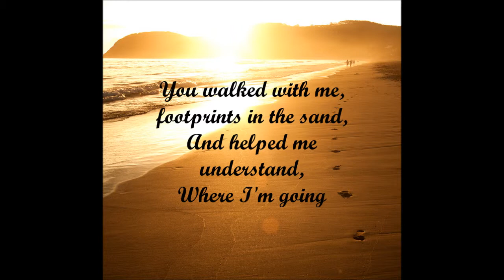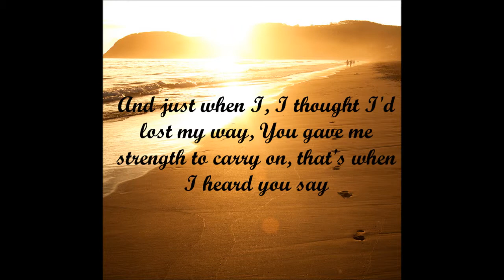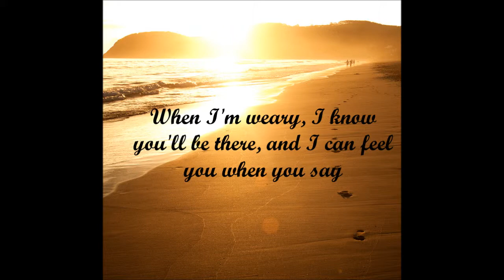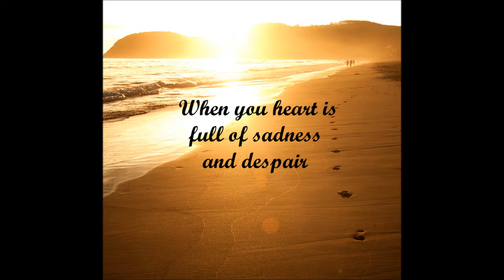Footprints In The Sand by Leona Lewis